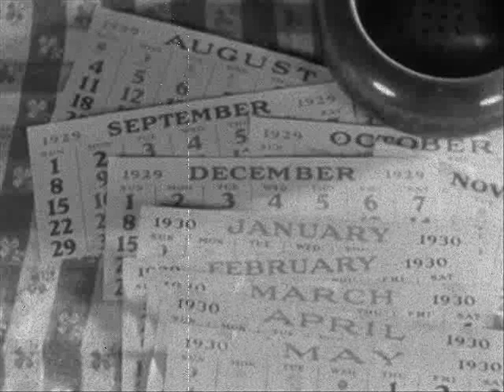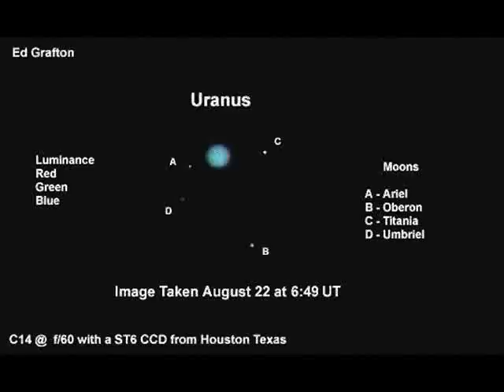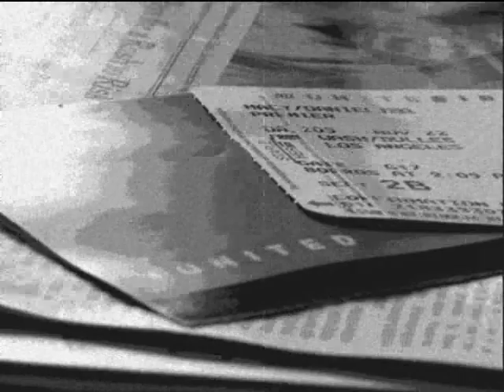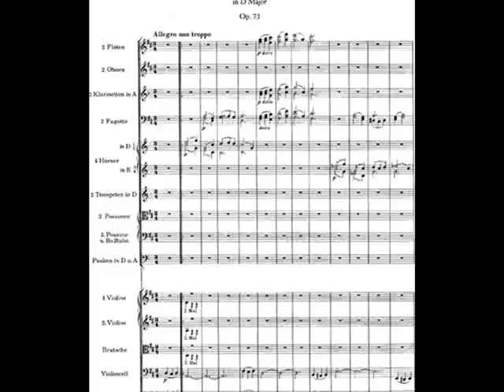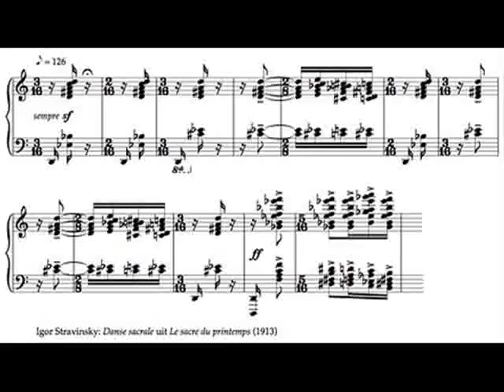Papaw Sings Dangerous Rhythm! Part 1/4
Slideshow video for recording by Papaw (Maxie Rell, vocals & nylon-string acoustic guitar) of old standards from the 20s thru 40s, from privately released "Dangerous Rhythm!" (2003), recorded by Jim Sommers at The Loft in Cheektowaga, New York. Live-in-studio performance, no multitracking. Authentic period microphones were used for the recording, and phonograph record surface noise was added during mixdown. The songs in this part are "Love Is Here to Stay" (Gershwin/Gershwin), "These Foolish Things (Remind Me of You)" (Maschwitz/Strachey), "Polka Dots and Moonbeams" (Burke/Van Heusen) and "The Continental" (Conrad/Magidson).